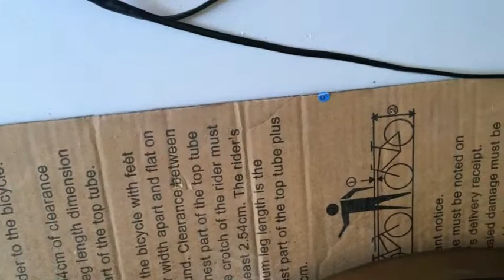Dalek Diaries - Power System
A walkthrough of how I set the power supply system up for the Dalek.